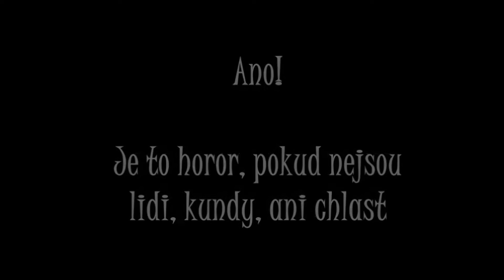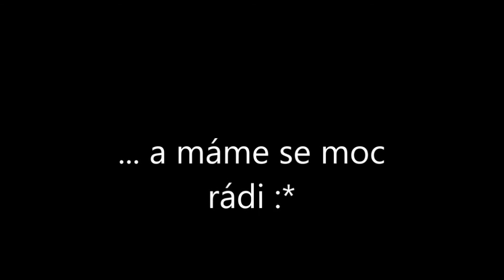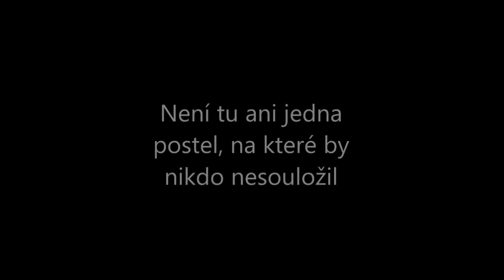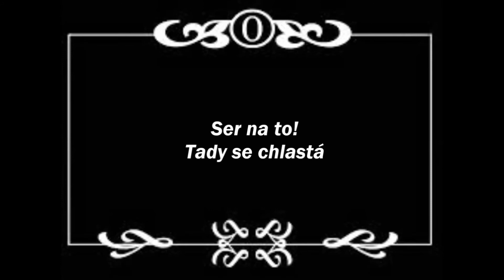Kašachata film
Film k oslav 30. výročí "naší" Kašachatky :)
Ano, mohlo by to být dokonalejší, kdybych to neodložila na poslední chvíli :)
Moc si vážím toho, že se to mým přátelům a účastníkům chaty tak líbilo. :)
0:00 - Pavel Bobek - Veď mě dál, cesto má
1: 29 - Coldplay - Paradise
3:12 - Icona Pop - I Love It
3:52 - Divokej Bill - Alkohol
7:08 - Michal David - Pár přátel stačí mít
7:38 - Calvin Harris - I Need Your Love ft. Ellie Goulding (upravená)
9:16 - Robret Miles - Childern